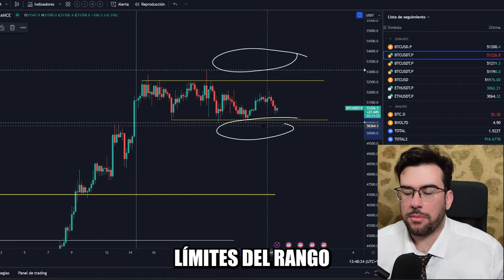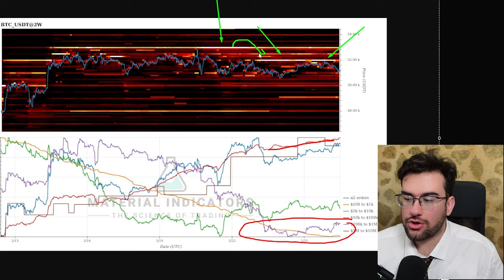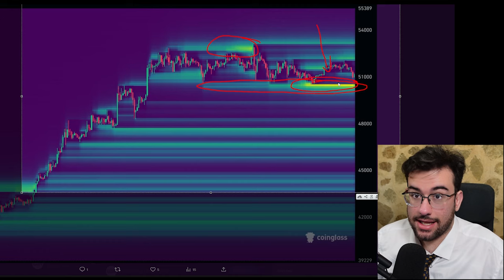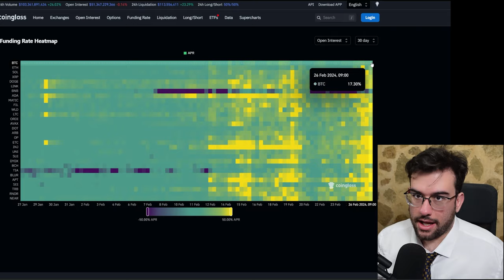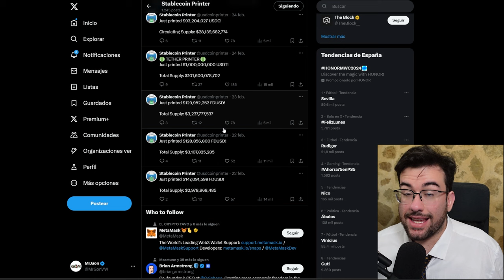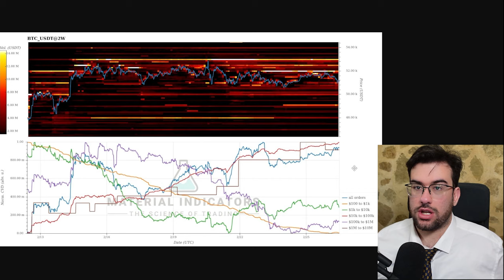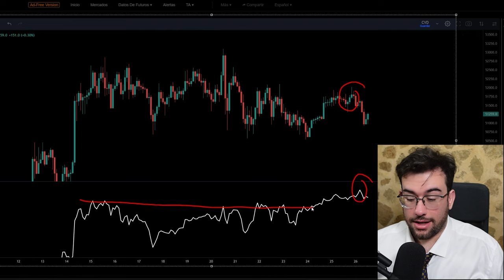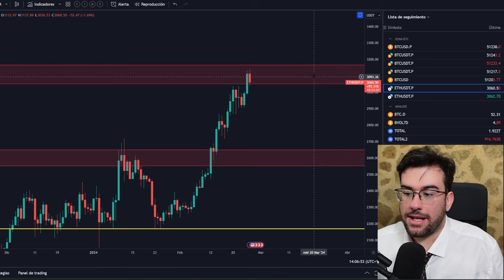LES TOCA ACTUAR EN BITCOIN Y SABEMOS COMO LO HARAN !!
0:00 Inicio
0:20 Apoya al Canal Gratis
0:38 Indicadores Premium
3:56 Futuros al Rojo
7:15 Datos Positivos
10:55 Niveles Diarios BTC y ETH
12:00 Conclusion